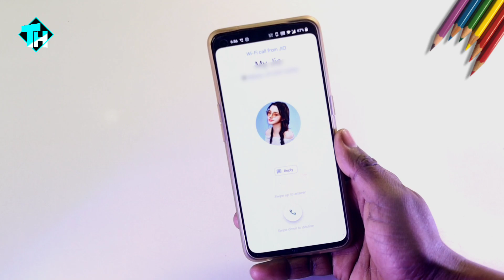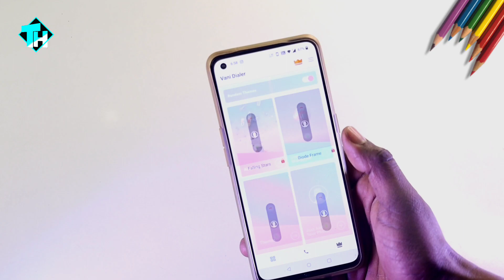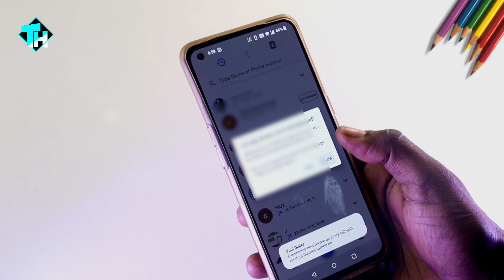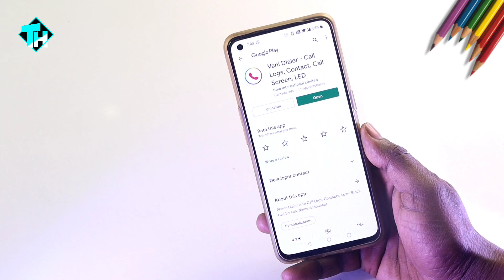फोन पर incoming कॉल आती हैं तो 1 बार दबाओ कोई नहीं बताएगा || Technical help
Hello.🙏🙏🙏🙏🙏🙏🏼🙏🙏🙏🙏🙏🙏🙏🙏

@Technical help